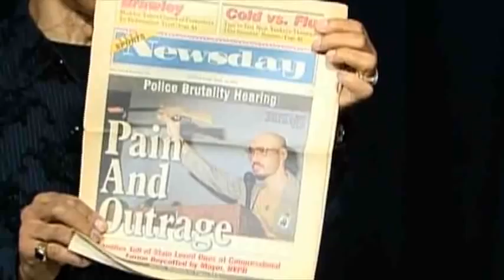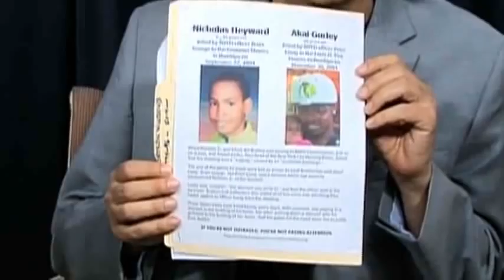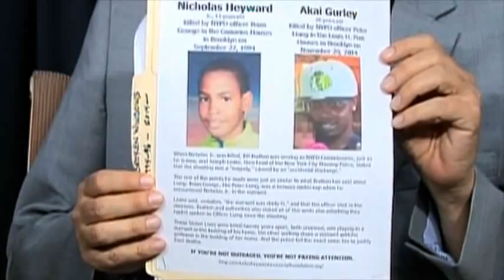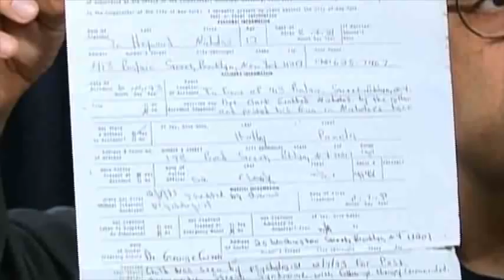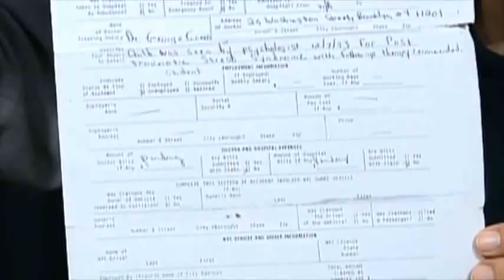Nicholas Heyward father of a son killed by NYPD officer in Brooklyn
Nicholas Heyward Jr. was 13 years old when he was killed by NYPD officer Brian George in the Gowanus Houses in Brooklyn on September 27, 1994, Bill Bratton was police commissioner then just as he is now. Police called rthe shooting a "tragedy," and "accidental discharge," just as in the Gurley shooting. In 20 years nothing has changed.